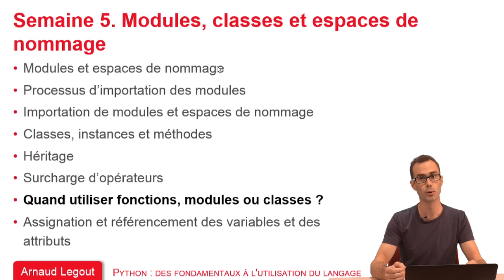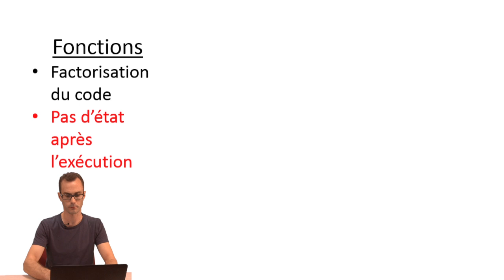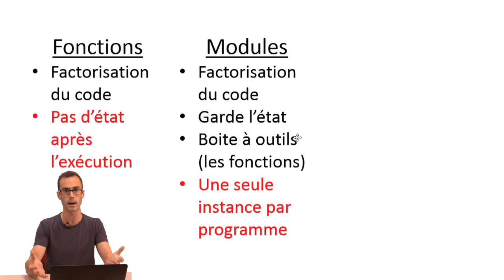5.7 Quand utiliser fonctions, modules ou classes ?